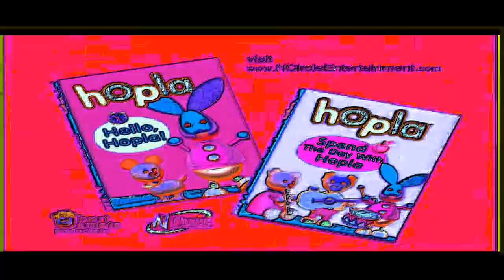THE EPICNESS OF HOPLA TRAILER